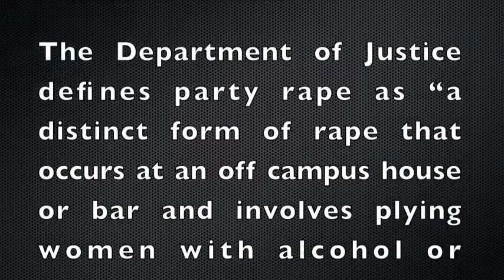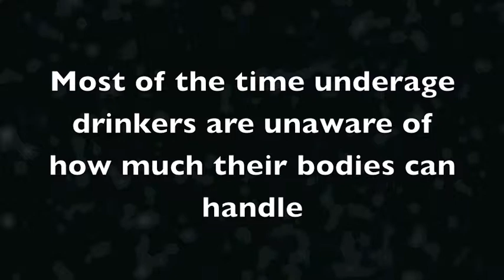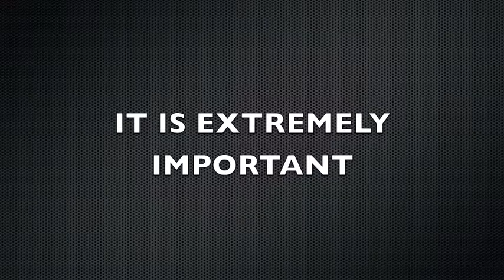Don't be a victim of rape at a party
UCF Hospitality and Event Risk Management students explore the risks of attending an event or party and discuss how to protect against the threat of rape.